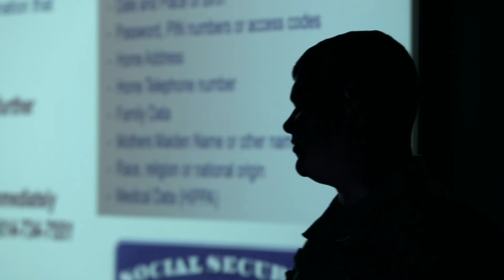What is a Signals Intelligence Analysts (35N)? | Army National Guard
Preserve national security and protect your fellow soldiers as a 35N. Signals Intelligence Analysts use cutting-edge equipment and techniques to intercept foreign communication, detect patterns, and determine threats.